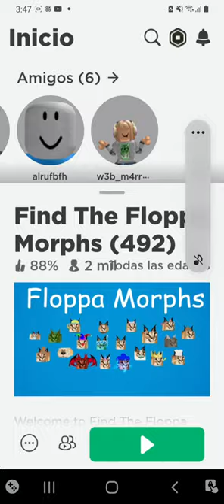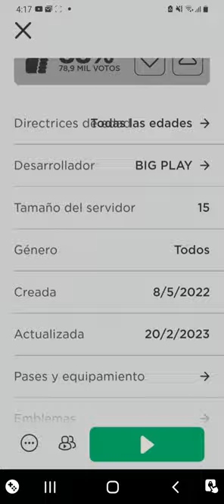como encontrar todos los floppas de floppa morphs del mapa 1 (mapa dela casa)